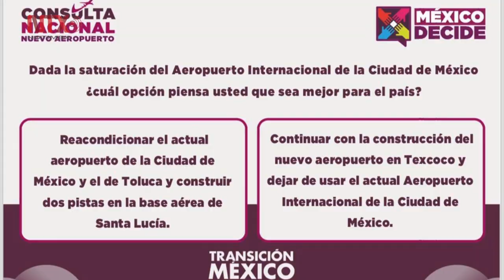Domingo 28 de octubre habrá resultados de la consulta sobre aeropuerto: Jesús Ramírez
Jesús Ramírez Cuevas, próximo coordinador general de Comunicación Social de la Presidencia, informó que la consulta ciudadana sobre el Nuevo Aeropuerto Internacional de México tendrá un costo aproximado de millón y medio de pesos, y será pagada con aportaciones voluntarias de legisladores federales de Morena.